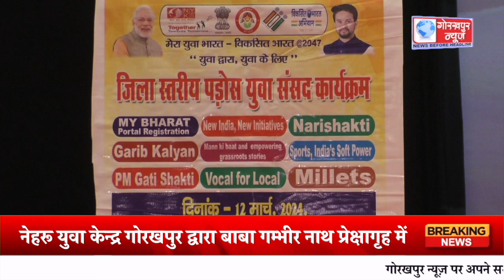मेरा भारत विकसित भारत जिला स्तरीय पड़ोस युवा संसद कार्यक्रम का किया गया भव्य आयोजन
नेहरू युवा केन्द्र गोरखपुर द्वारा बाबा गम्भीर नाथ प्रेक्षागृह में ,मेरा भारत , विकसित भारत जिला स्तरीय पड़ोस युवा संसद कार्यक्रम का किया गया भव्य आयोजन,मुख्य अतिथि हिमांचल प्रदेश के राज्यपाल शिवप्रताप शुक्ला ने कहा विकसित भारत के निर्माण में युवाओं की अहम भूमिका